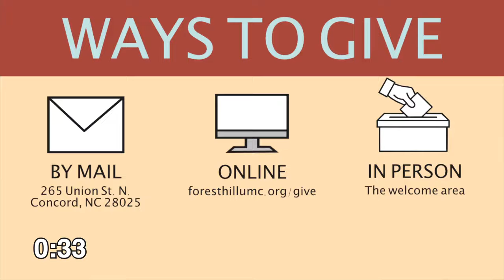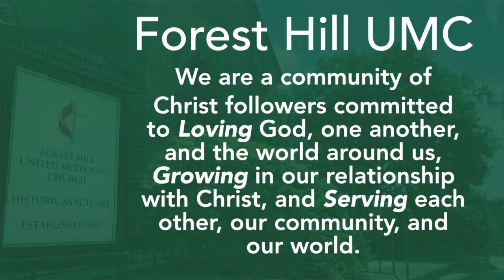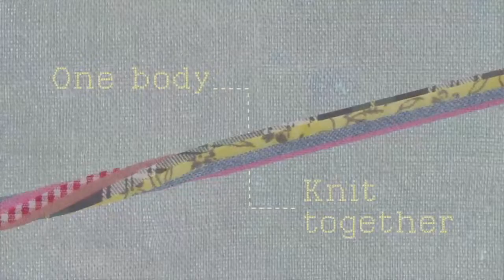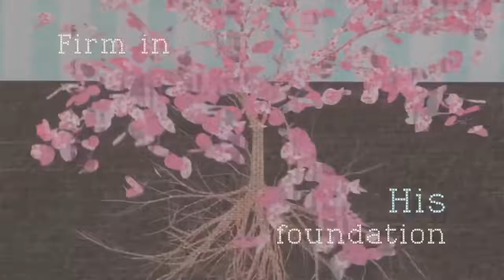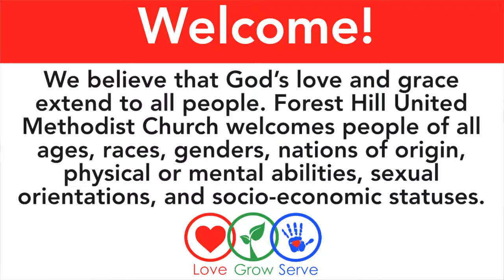Connect in Community (Body of Christ)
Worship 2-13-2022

0:00 Announcements
3:44 Welcome
7:27 Song Set
16:10 Prayers of the People
25:02 Offertory
29:50 Song
34:30 Sermon
52:30 Song